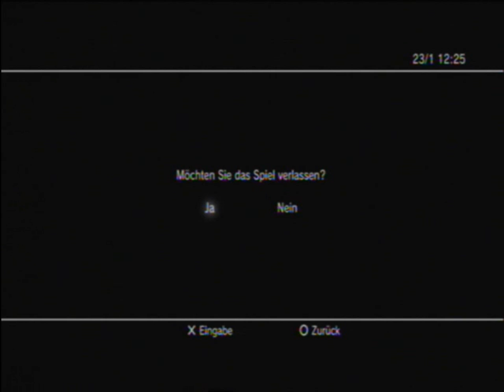Let's Play Rayman Origins Bonus Part End Boss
Ja hier nochmal der Bonus Part mit dem Endgegner von Rayman Origins ;)